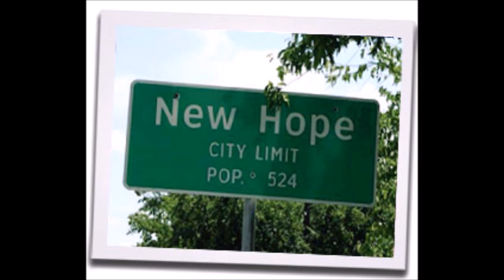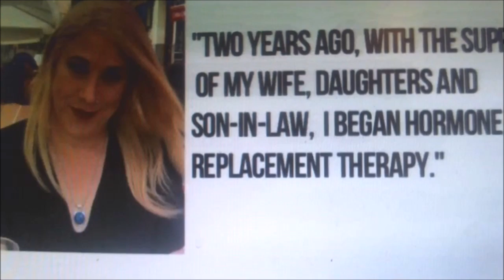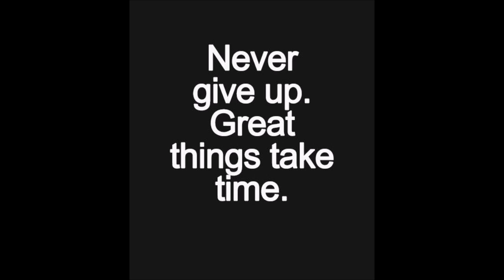Mayor Jess Herbst comes out as transgender, finds ‘overwhelming’ support New Hope Texas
NEW HOPE, Texas — The mayor of a small North Texas town says residents there have shown “overwhelming support” after she came out as a transgender woman at this week’s council meeting.

New Hope Mayor Jess Herbst told The Dallas Morning News on Wednesday, “I was hoping for tolerance, and what I’ve gotten is overwhelming support.”

The meeting was Tuesday, two weeks after she wrote an open letter to residents online.

Herbst, who began hormone replacement therapy two years ago, became mayor last May when her predecessor died. At the time, she was an alderman and went by the name Jeff.

She came out as transgender last fall to her colleagues at Town Hall and to her customers as a self-employed computer technician.

The newspaper says her wife knew the truth early in their relationship